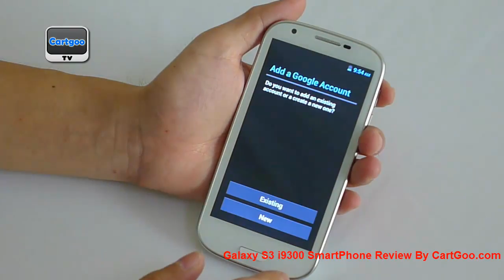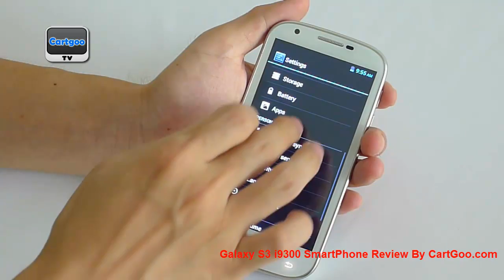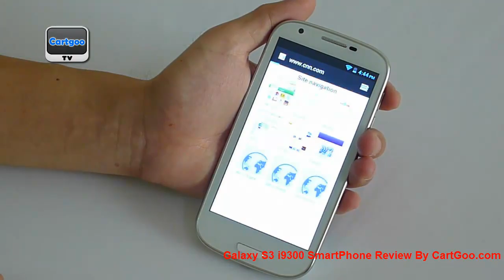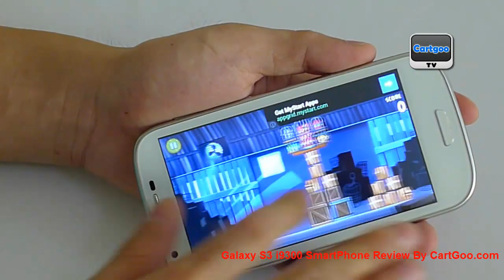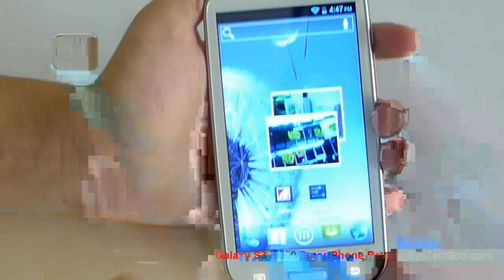Samsung Galaxy S3 i9300 Copy Smart Phone Full Review By cartgoo.com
Galaxy S3 i9300 Smartphone 4.7 inch Multi-touch Screen MTK 6575 1GHz Android 4.0 OS 5.0 MP 3G GPS Bluetooth - White
Main Features:

Operation System: Android 4.0.3 OS
Processor: MTK MT6575, Contex A9 1.0GHz + GPUPowerVR SGX531 250M
Memory: 512MB RAM + 4GB ROM
Display: 4.7 inch Capacitive screen 854 x 480px (WVGA) 260K Colors
Camera: Dual Cameras, front camera: 0.3MP, back camera: 5.0MP QHD Camera with LED flashlight auto focus
GPS: Built in, support A-GPS and voice navigation With EPO assistance to speed up postioning
Supports Android Market,E-Mail,Gtalk,Gmail,Messager,Google Search,Facebook, MSN,Twitter..